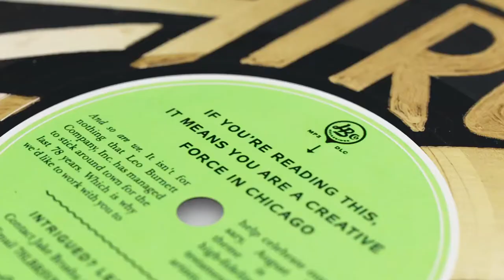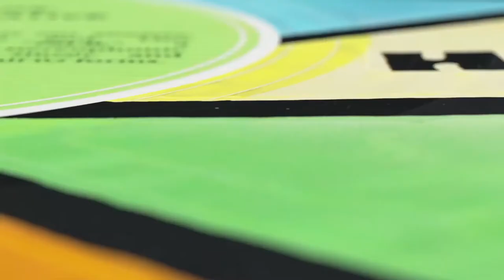78LB Artists + Invitations